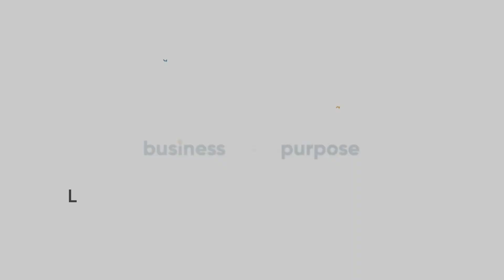539: How To Invest In Your Employees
Jessie, who has been the longest-serving team member at Business On Purpose, and started almost from the beginning, was sitting quietly staring to my left.

We were in the middle of a very familiar time, our formal weekly check in.  It is a prescribed, 20 minute or so time where we stop what we are doing, and I ask four familiar questions of Jessie (and our other team members).

At the end of that time, I make a statement.

I had just asked the fourth question, “what do you need from me”, and Jessie thought for an unusually long time before saying anything.

Then she said this, “the second half of our mission is ‘making time for what matters most"...I feel like we do that with conversations like these.”

We chatted a bit more about the challenge of owners investing in their team, and the return they should expect.

What really caught our conversation was the reality that most owners likely don’t have a targeted plan of team investment outside of a couple of special events per year, and maybe some last-minute bonus items around the holidays.

We asked ourselves, “how do owners invest in their employees?”

In short, it’s likely the total opposite of what you think.

The bean bag chairs, free food, the team building...those are commodities and are meaningless without the true investment of at least these four items:

TIME

ATTENTION

REPETITION

IMPLEMENTATION

First, your time is a non-renewable resource which strikes at its value.  The time I am spending writing this post is time that I will not get back, so I have to determine if it is worth the time writing.

Our mission is to liberate business owners from chaos to make time for what matters most.  I believe this article will help liberate you from chaos therefore it is a good investment of time.

Unfortunately, we often give our time to things that are time-wasters.  The easiest way to determine the resourcefulness of your time is not necessarily looking at checklist-able productivity (although I do love a checklist) but instead determining if the task you are working on is aligned with your mission.

When you make time to spend with or for your team and their growth towards the vision, and mission of the business, that is time well spent.

Do a mental audit of last week, how much time did you actively (not passively) invest in your team?

Second, your attention is another non-renewable resource.  Attention is bound directly with time.  It is quite possible to spend time with an employee and yet your attention be elsewhere.

In order to fully give your attention to something, it is helpful to have mapped out what you wish to accomplish while with that person/place/thing.

Obviously, you can over schedule a relationship; but most of us are guilty of the opposite, having very little purpose for the engagement of our team.

The best, simplest, and easiest tool to put in place to aid with attention is to simply write a BASIC agenda for your time.  How long, what will be discussed, what is the follow-up?

That’s it.

The check in discussion I referenced earlier follows a very basic outline and each of our team members knows exactly what I’m going to ask...because I ask them every week!

That leads to the third element of investing in your employees; repetition.

Zig Ziglar said, “Repetition is the mother of learning, the father of action, which makes it the architect of accomplishment.”

I’ll ask a business owner, “did you all start doing your team meetings (or whatever)?”  More times than I care to remember the response is, “yeah, we tried that (once) but it didn’t work.”

Even untalented actors get gigs.  Why?  They repeatedly continued to ask long after the rest of us gave up.

Monster biceps come not from a long, extended 8-hour workout at the gym.

They come through long, extended 8-hour workoutS (plural) at the gym day after day.  It may not be fun...but it is effective.

Finally, Joe Calloway says it best, “vision without implementation is hallucination.”

I have a Monday checklist that I work through each Monday morning.  Some of the “tasks” on that Monday checklist directly impact our team members; small investments of time, attention, or repetition.

The Monday checklist does not pull itself up on my computer...it does not scream and yell at me for attention.  The Monday checklist sits there lifelessly until I pull it up and use it.

Business owners...we must implement the tools we have access to.

There is no silver bullet, but there is time, attention, and repetition...if you wish to implement.

These four things make the bean bag chairs, the ping pong tables, and the team-building not a farce, but something of real value for your team.